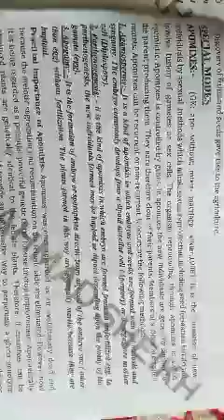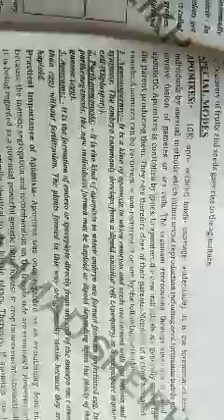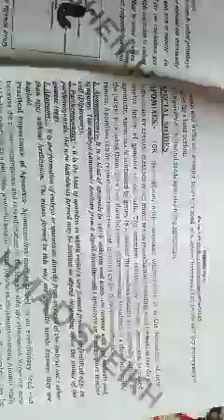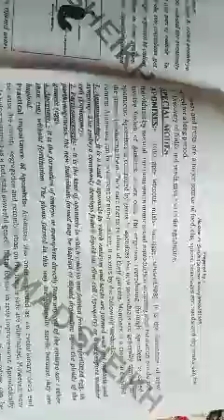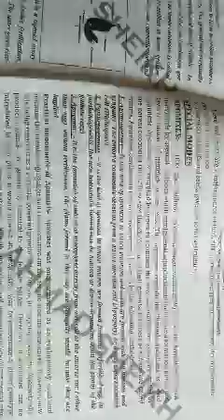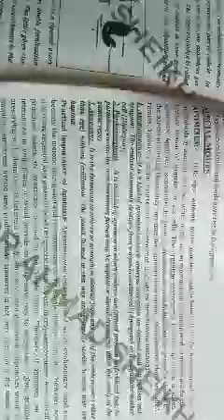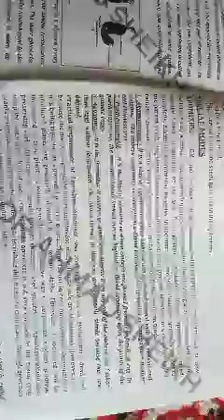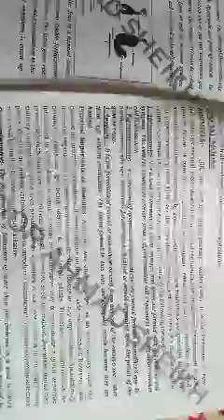Apomixis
Class-12th Botany By Manzoor Ahmad Sheikh lecturer GHss langate